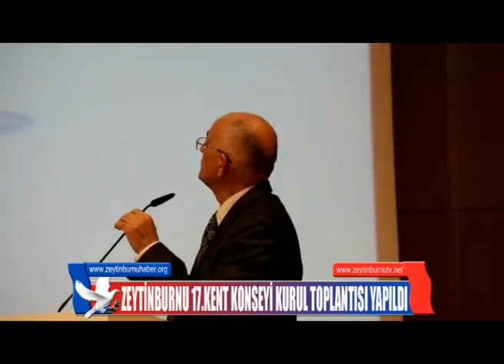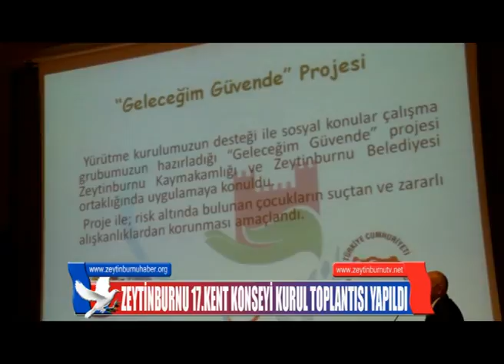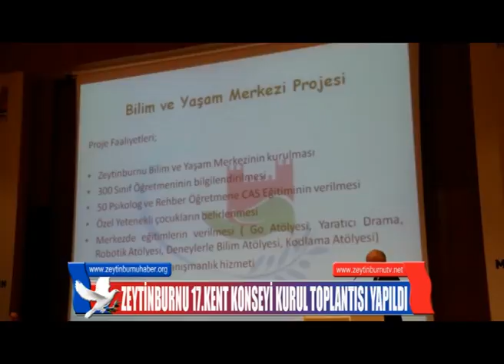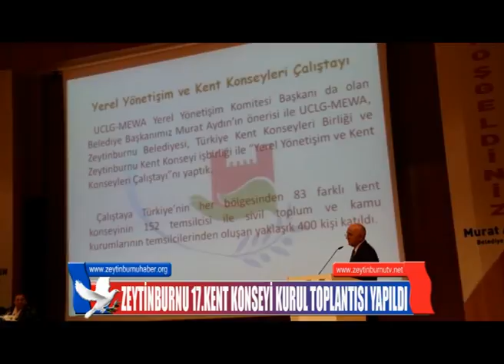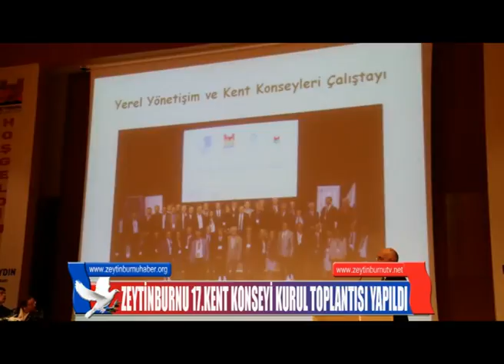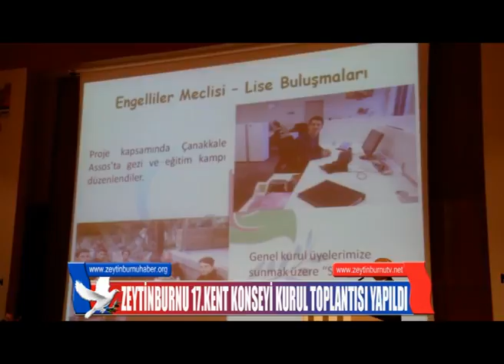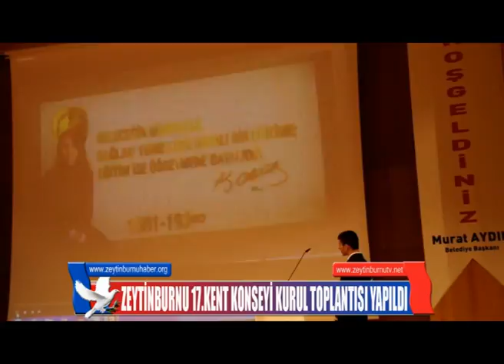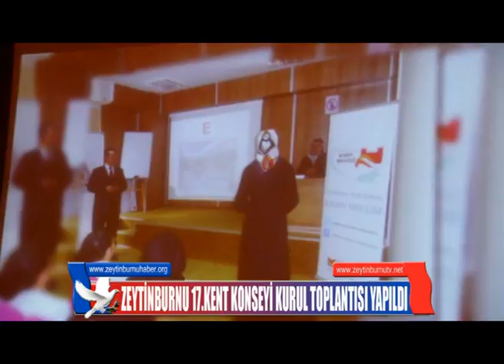ZEYTİNBURNU 17 KENT KONSEYİ KURUL TOPLANTISI YAPILDI